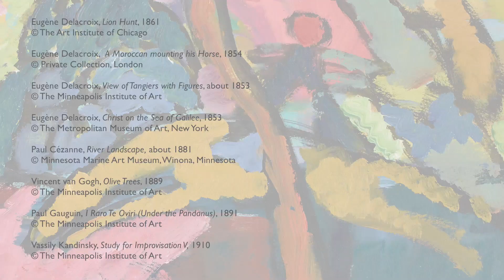Trailer | Delacroix and the Rise of Modern Art | The National Gallery, London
There’s still time to visit 'Delacroix and the Rise of Modern Art', open until 22 May.

“We all paint in Delacroix’s language,” observed Cézanne.

Few artists have had the same impact and lasting influence as Eugène Delacroix. He was the most famous and controversial French painter of his time, and one of the first modern masters. Book now to discover this revolutionary figure and explore his profound impact on generations of artists; featuring works by Cézanne, Gauguin, Van Gogh, and Kandinsky.